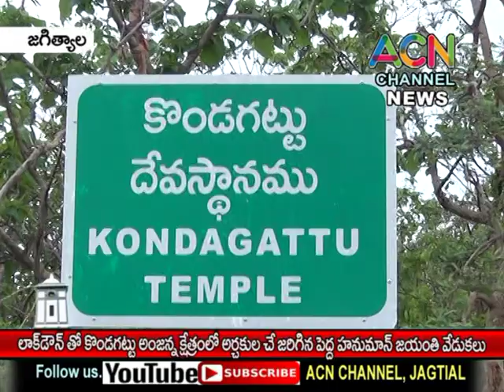జగిత్యాల : లాక్ డౌన్ తో కొండగట్టు అంజన్నక్షేత్రంలో అర్చకుల మధ్య పెద్ద హనుమాన్ జయంతి వేడుకలు